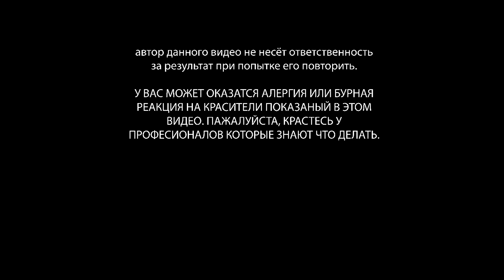как я крашу волосы.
Рассказываю про свою покраску волос.
При высокой активности сделаю видео про свою историю волос)
Кстати меня всё ещё агата зовут))
 мои соц-сет:
Кстати, поделись этим видео с другом и помоги продвинуть мой канал)